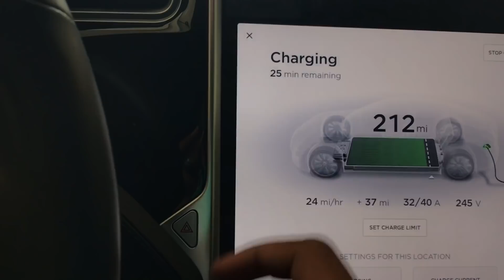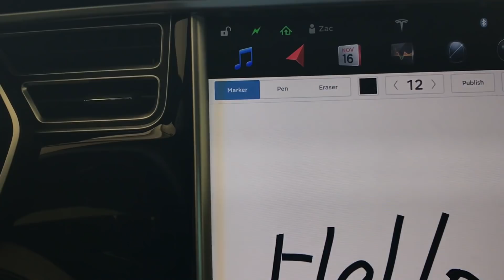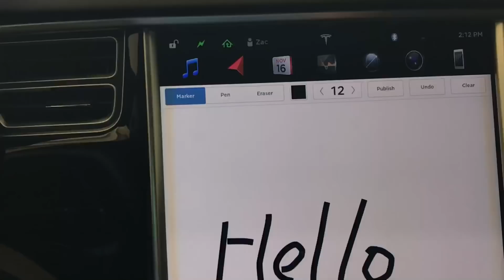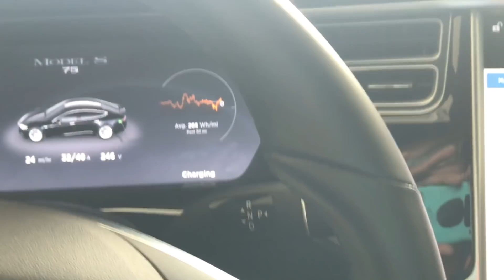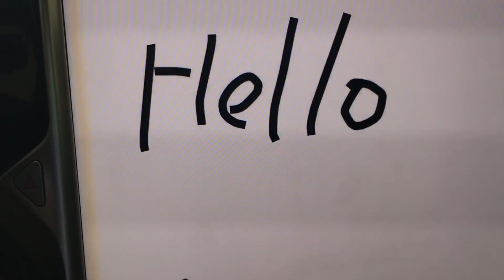Tesla Model S Wear & Tear after 25,000 Miles. 1 regret!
Lots of Miles and 500 rides given. How is Storm doing? I’ll replace the screen before the warranty runs out, and I really regret not wrapping this car. It is my understanding that the solid black is more susceptible to paint chips. California emissions basically limit the quality of paint you get from Tesla, which is odd because now I have to find some of that good poison paint to get this car painted locally smh.

Invitation code to drive for Lyft and get up to $200 bonus, also works for rider discounts.